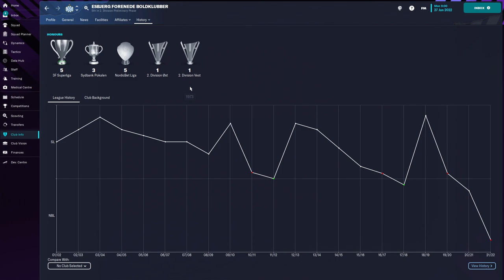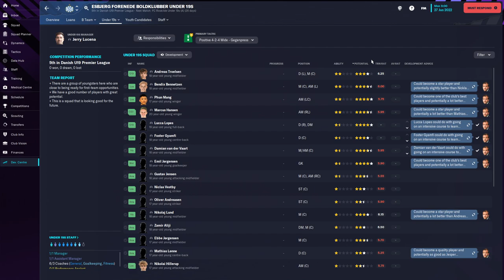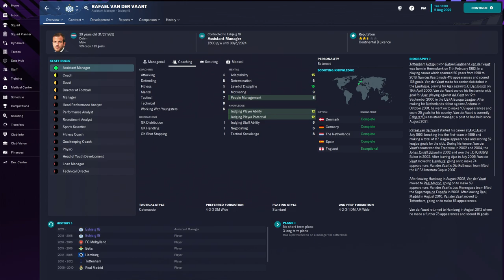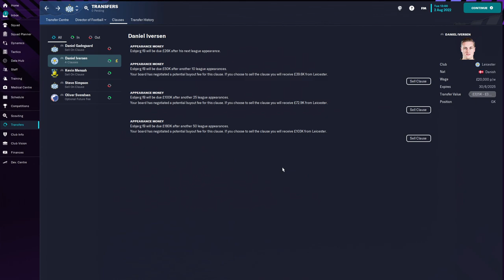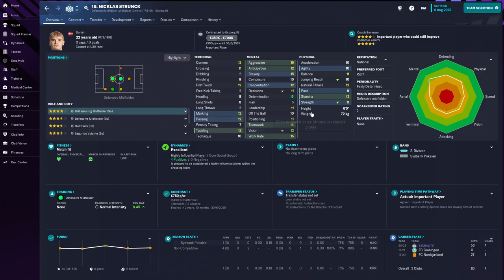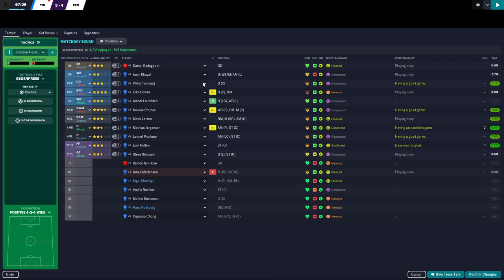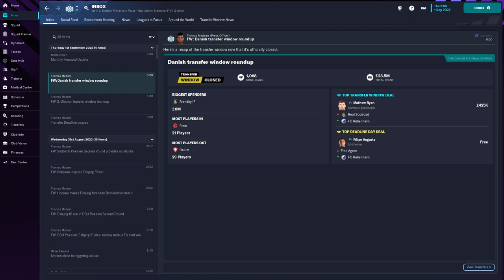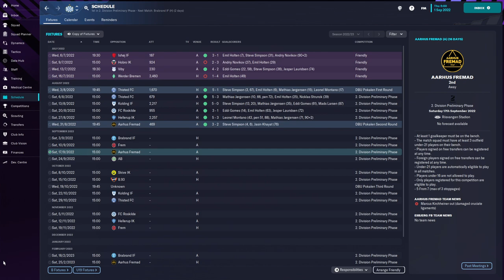FM23: Esbjerg | Season 1 Episode 1 | Football Manager 23 | SkinnzFM